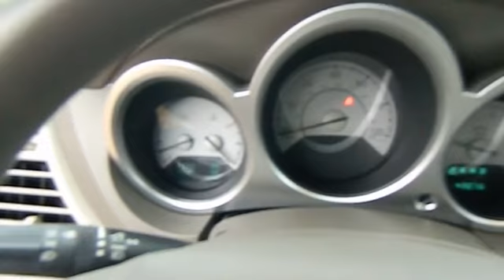2008 Chrysler Sebring - Touring Convertible 2D Buford Athens Duluth Gainesville Buford GA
2008 Chrysler Sebring